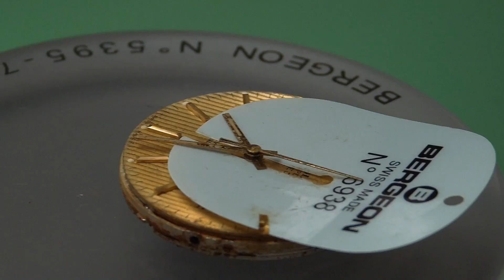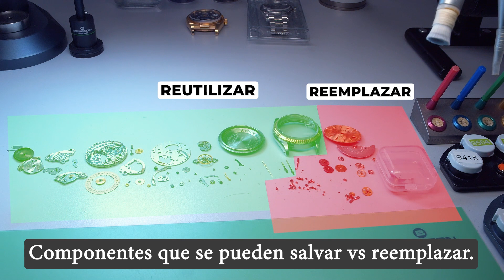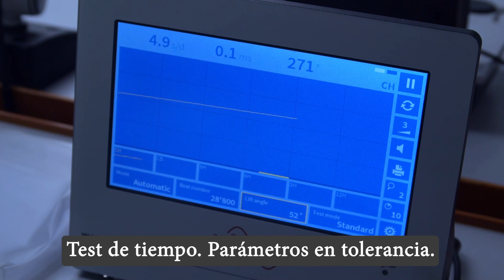¡Increíble! Rescatando un Rolex 1989 Sumergido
¿Qué pasa cuando dejas un Rolex dentro de la piscina durante un mes? ¡ESTO!

Durante este video, estaremos restaurando el icónico Datejust de dos tonos Ref 16233 de 1989. Este fue un modelo popular durante los años 80, similar al que llevaba Richard Gere junto a Julia Roberts en el éxito de Hollywood de 1990, Pretty Woman.

Cuando el reloj llegó a Chrono Sky, nuestro relojero preferido (ver enlace abajo), había pasado alrededor de una semana desde que el agua había penetrado en el mecanismo.

De hecho, verás que el reloj estaba gravemente dañado por el agua y había acumulado una considerable cantidad de óxido en todo el mecanismo. Diferentes partes del movimiento Rolex Calibre 3135 tuvieron que ser reemplazadas, incluyendo la rueda de trinquete, las dos ruedas inversoras, la palanca de ajuste, el barril completo, etc. Etiquetamos también las piezas reales que se salvaron durante la restauración.

⌚️Tienda web!
⌚️Nuestra Aplicación de cadenas cubanas!

¿Deseas más información o anunciar su negocio en nuestro canal?